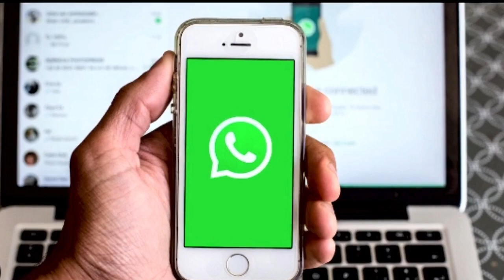Anurag Thakur ने Congress की प्रदेश सरकारों पर लगाए गंभीर आरोप